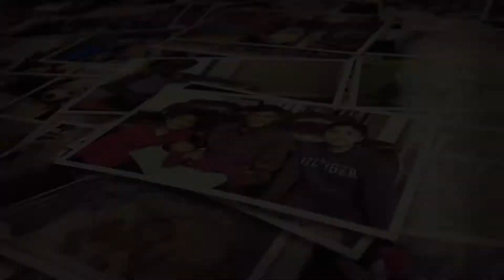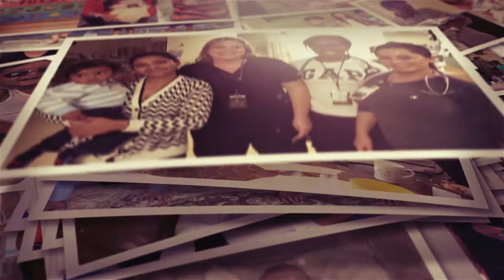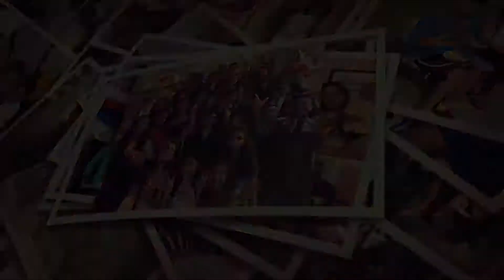Ansh Five year's Journey - Slide show